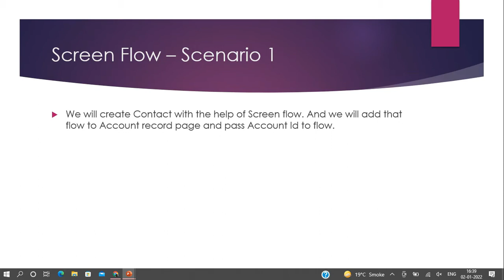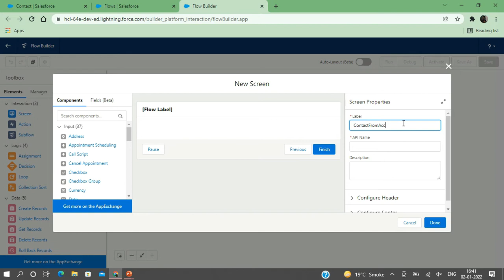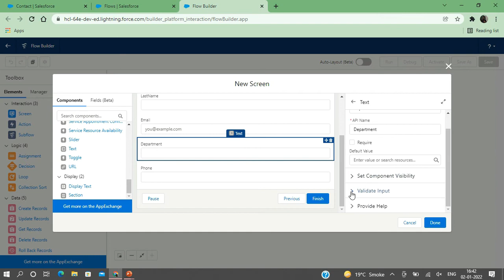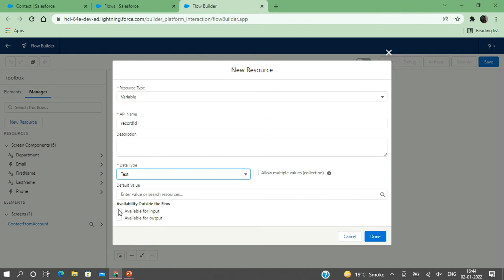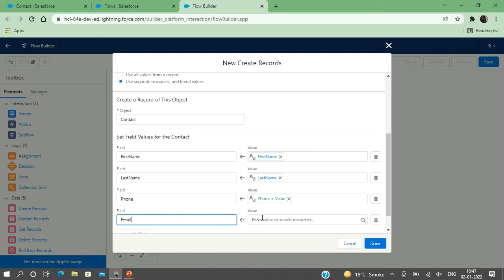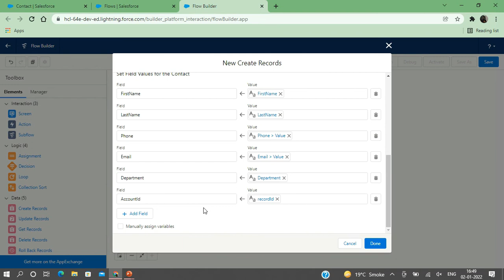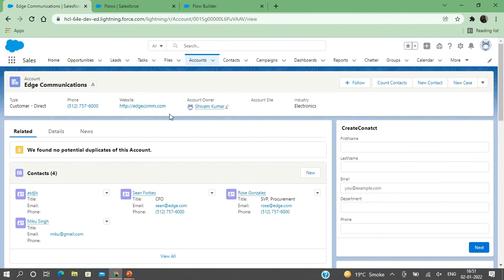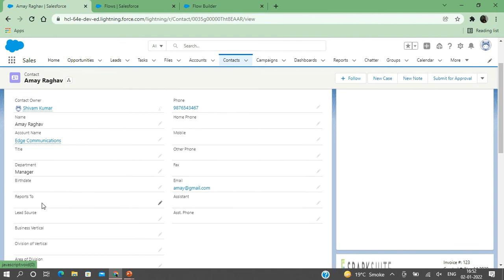How to Add Screen flow on Record page in Salesforce || Salesforce Flows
This video will make you understand how to add screen flows on Record page in salesforce.